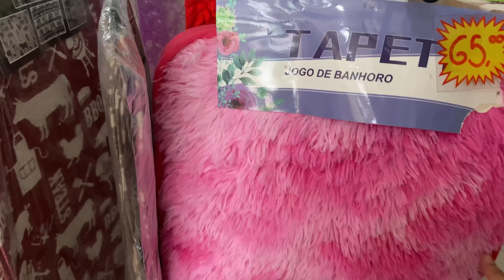Vlog: NOSSO FINAL DE SEMANA EM FAMÍLIA/receita+comprinhas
Oii amores, nesse final de semana gostoso em família, eu fiz uma torta de frango e vou deixar a receita paga vocês 👇
Massa:
2 xícaras de chá de leite
3 ovos
1/2 xícara de chá de óleo
2 xícaras de farinha de trigo com fermento
Recheio:
Peito de frango desfiado
Milho verde
Cheiro verde
Molho de tomate 🥫 a gosto